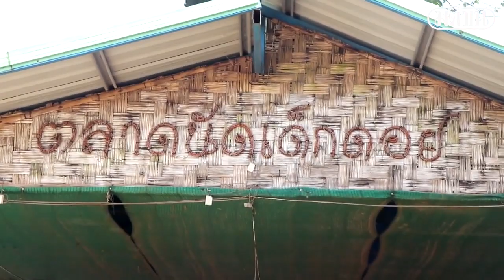(คลิปจัดเต็ม) ณเดชน์จิตอาสา ลงพื้นที่พัฒนาปรับปรุงตลาดนัดเด็กดอย Nov 17, 2019